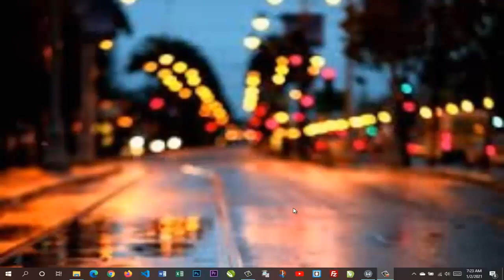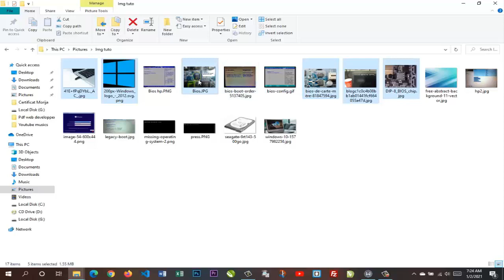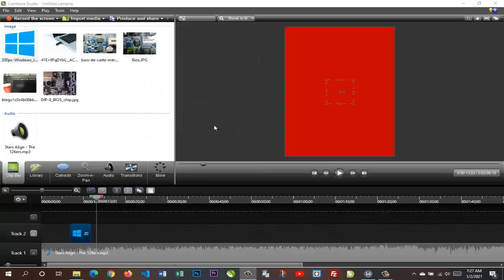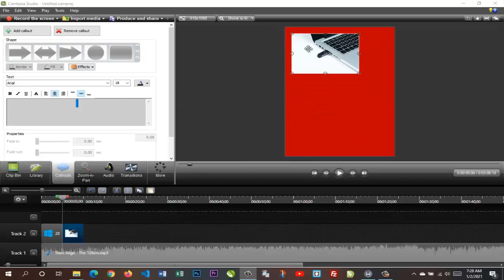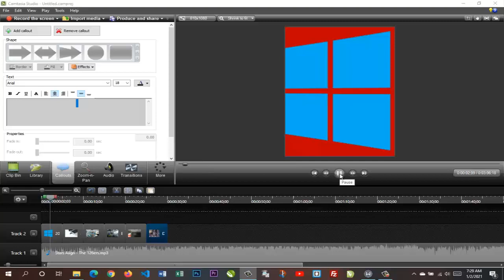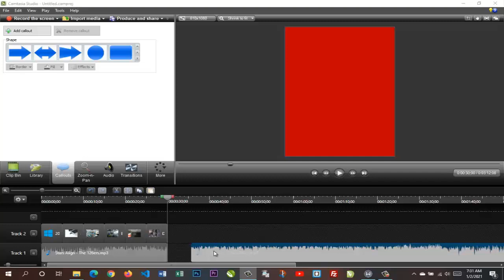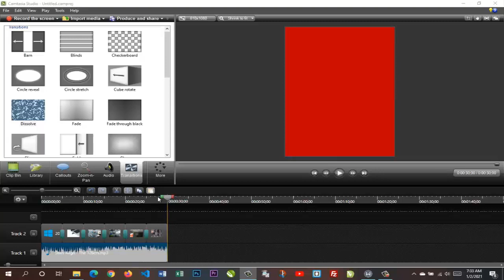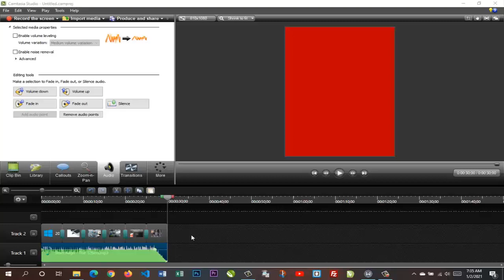Men Koman pi pwofesyonèl ou fè montaj foto'w ak camtasia studio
Gen anpil app mobil ki fè montaj video, men pou pi pwofesyonèl utilize camtasia studio.